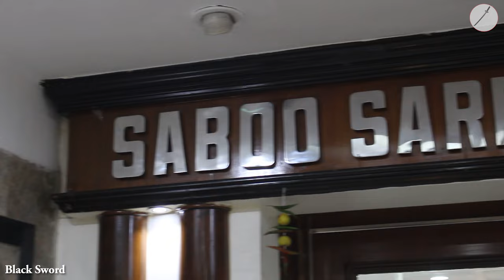Exclusive Tussar Kota Sarees & Pure Organza Sarees Manufacturer & Wholesaler in Kolkata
Here's a video on exclusive tussar kota silk sarees collection & Pure Organza silk saree Collection like tussar kota embroidery sarees, tussar kota hand paint saree, tussar kota print sarees, pure organza silk digital print saree, organza silk embroidery sarees, tussar kota and organza silk hand embroidered sarees etc and we share manufacturer details.. please checkout the full video

                        ★★★ Saboo Sarees Pvt. Ltd ★★★

★★Address : 101, Siddha Point, 2nd Floor, Park Street
Near Park Street Police Station, opposite of Seven Day School
Kolkata - 700 016, West Bengal, India

★★ Open at : Monday to Saturday - 10:30 AM to 08:00 PM

                                ★★Blogger★★